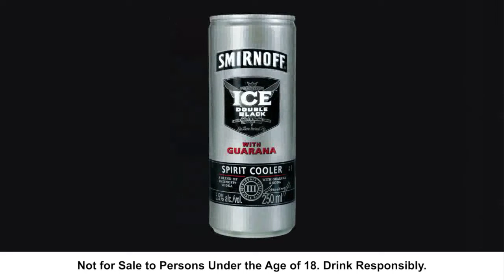NOMOREFOMO/ Live Report #14